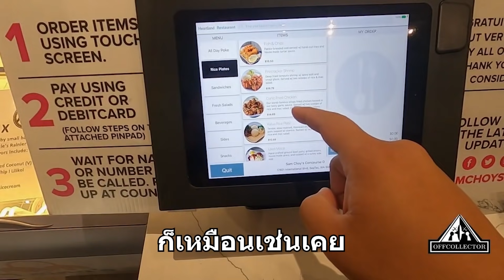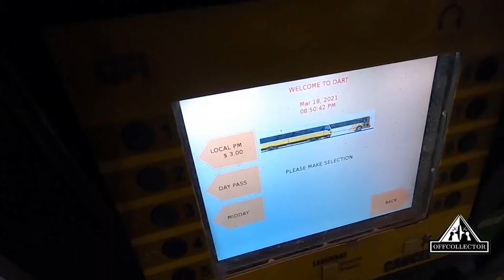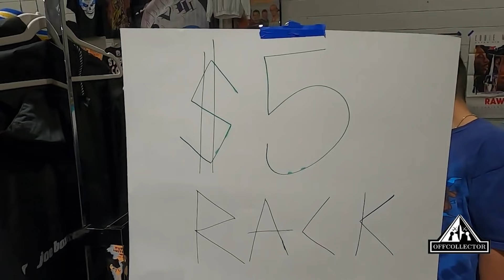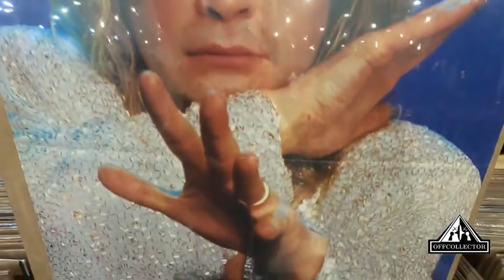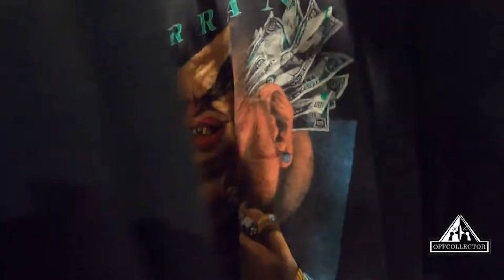พี่ต่อตามหาเสื้อยืดวินเทจ Dallas Texas USA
• 🟢  line : offgeosut
• 🔴  YOUTUBE ‣Offcollector